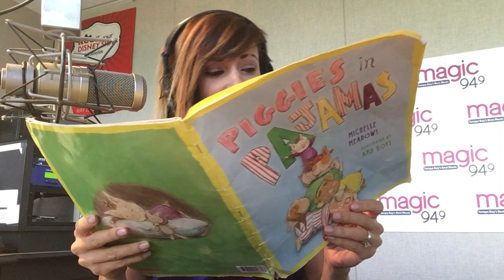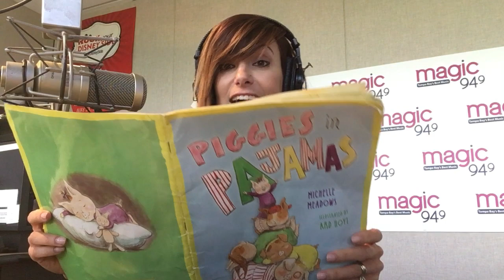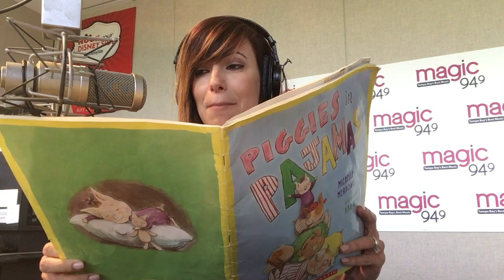Bedtime Beats - Piggies In Pajamas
Magic 94.9's Danielle is turning your favorite children's books into raps with Bedtime Beats! This week it's Piggies in Pajamas by Michelle Meadows set to the song "Rake It Up" by Yo Gotti, Mike WiLL Made-It featuring Nicki Minaj. Check out Bedtime Beats every week!